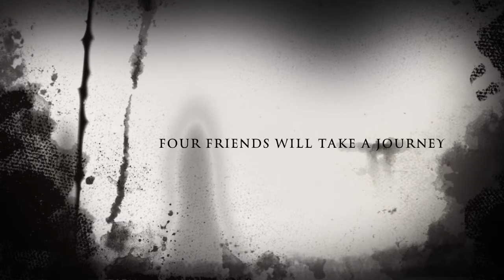Shadow : The Black Face Trailer